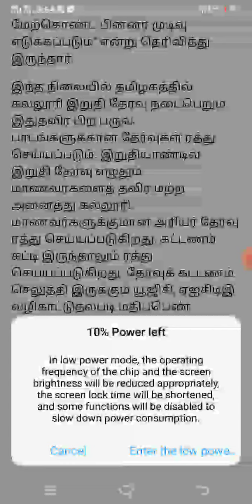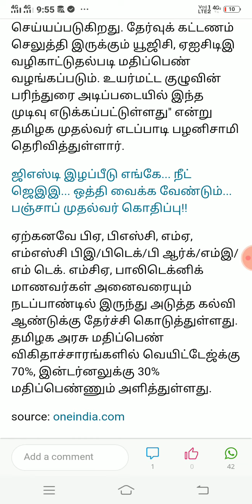TN Intermidiate Arrears Examination Cancelled Arts & Science B.E Diploma MCA Today Updates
TN Intermidiate Arrears Examination Canceled  Arts & Science B.E  Diploma  MCA  Today Updates

TN Higher education minister kp Anbalagan Announce Arrear Exam Applying All Students All Pass